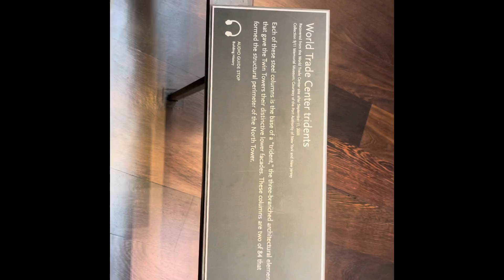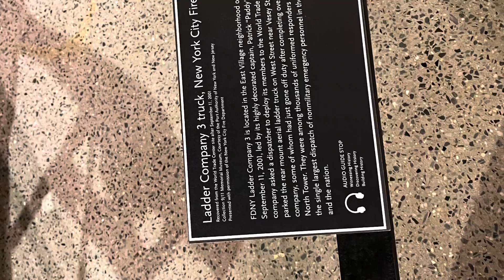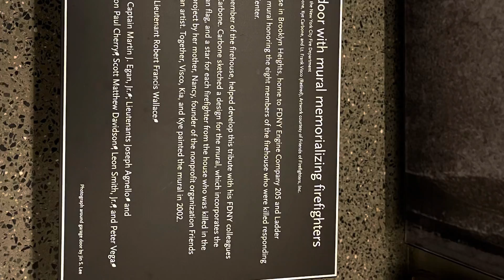World Trade Center Museum Tour